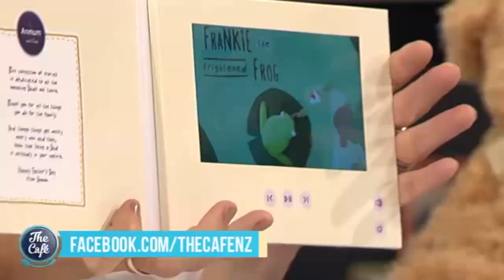We learn about how important creative play is for your toddlers development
Did you know how important creative play is your toddler’s development? It’s not just fun … it also affects their imagination and even their future numeracy skills. Joining us today on the Anmum PediaPro3 Coffee Group, child development experts Emma Hurrell and Nathan Wallis.